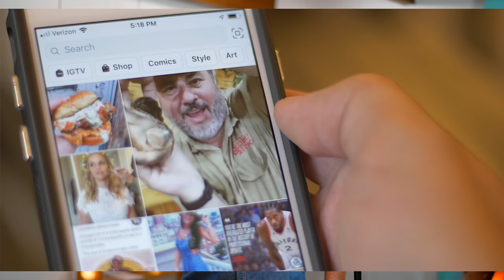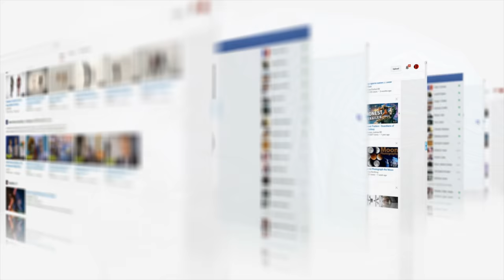【聞き流し】怠け者でも勝手に行動力が上がる方法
★Gear
Camera: sony a7siii
Lens: Zeiss 50mm 1.4
VND Filter: Moment 4-8 stops
Lights: Godx vlc 150
Mic: Shure SM7B
Slog 3 Lut: DaVinci Resolve 17 Aces conversion